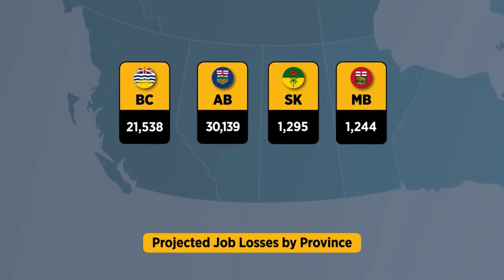Jasraj Singh Hallan calls out every liberal MP responsible for breaking Canada.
On Nov 16, 2022, Conservative MP Jasraj Singh Hallan finally blows his lid when the liberals divert another question about the rise in taxes on Canadians during a global inflation pandemic - and calls out the ministers responsible for breaking Canada.